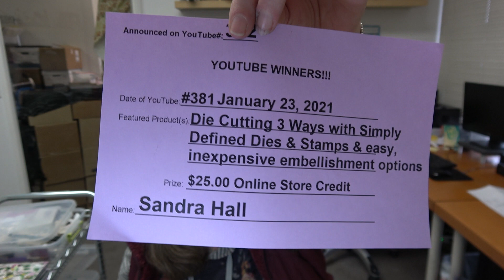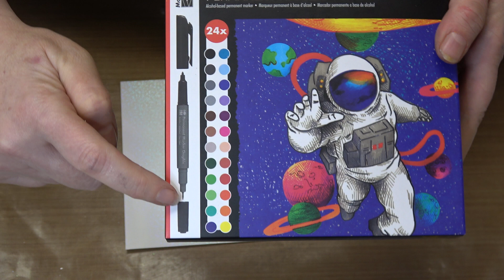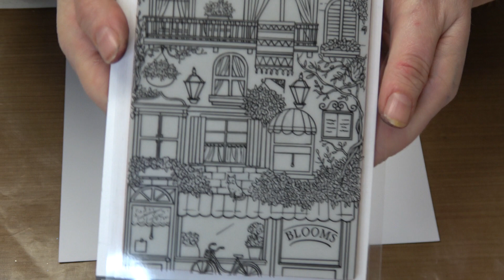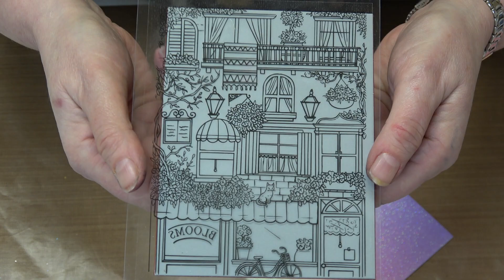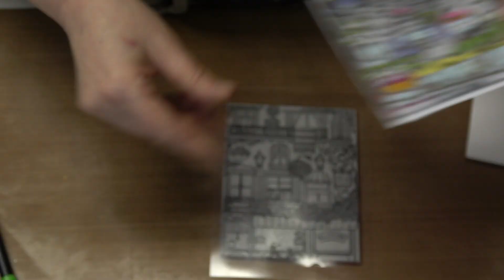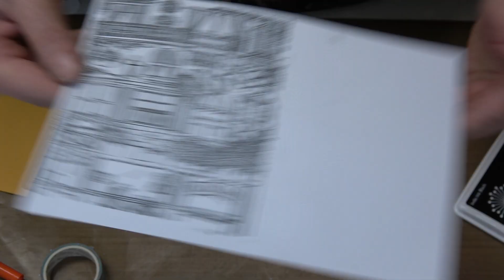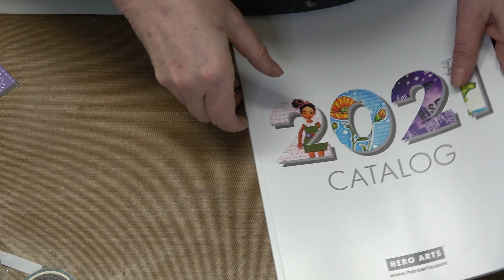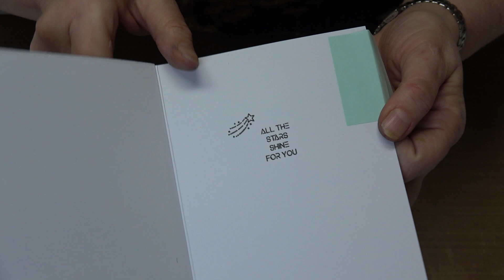#382 Easy ways to use Hero Arts Interactive Peek-a-Boo Dies & Stamps with EXCLUSIVE Mystical Paper